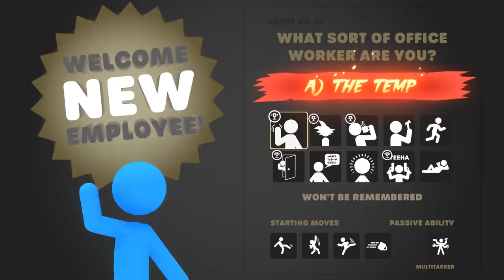This Biological Warfare Stickman DESTROYS Everyone! - Stick It To The Stick Man Gameplay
Welcome to Stick It To The Stickman! Today our Sloppy Stickman upgrades a biological weapon that violates the Geneva Convetion!

Stick it to the Stickman is a roguelite physics based brawler where you fight as a stick man against other stick figure men to get your job back!  This has gotta be one of the best stick figure fighting games that is coming out.